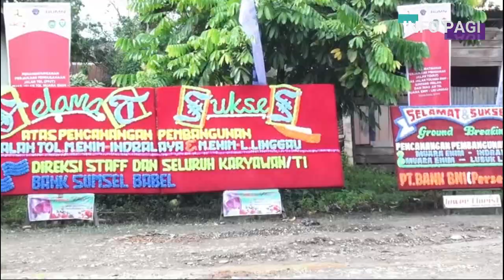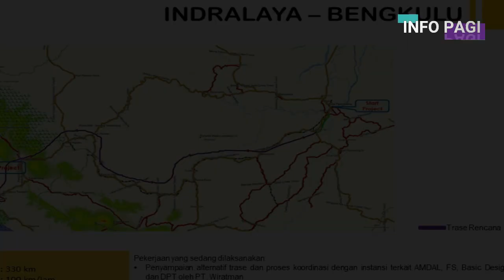Jalan Tol Palembang-Bengkulu, Sirip Tol Trans Sumatera yang Dinantikan!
Jalan Tol Palembang Bengkulu merupakan salah satu jaringan sirip jalan tol trans Sumatera sejauh kurang lebih 330 km, dimulai dari Simpang Indralaya Sumatera Selatan hingga ke Kota Bengkulu. Simpang Indralaya-Palembang sendiri telah tersambung tol sepanjang 22 km. Dengan demikian, total panjang jalan tol ini akan mencapai kurang lebih 352 km. Berikut sejumlah fakta terkait pembangunan jalan tol Palembang Bengkulu ini.